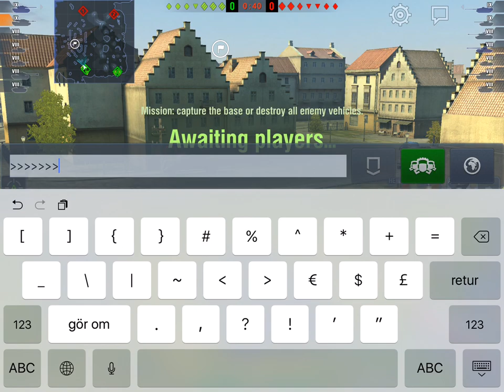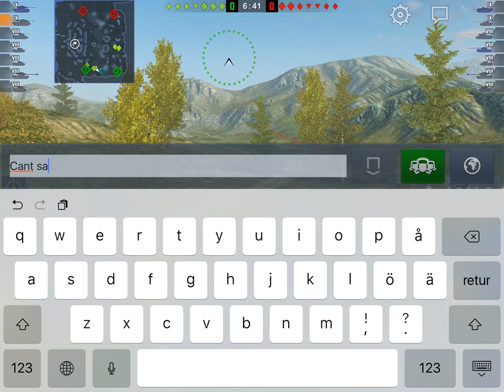First three games in the Kpz 70!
Like it says, my first ever 3 games in the Kpz 70. I think this tank is super cool, but it's too early to comment on actual performance.